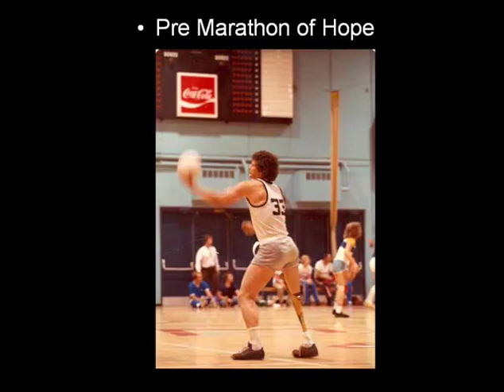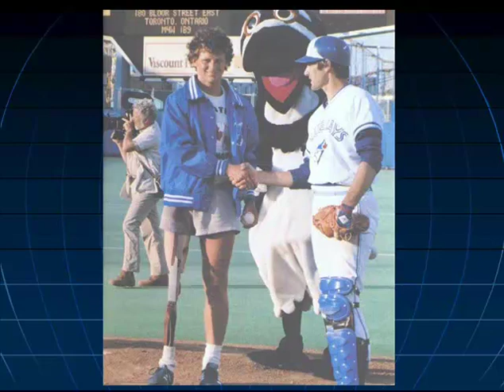Judith Fox -Alder Interview Part 1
The first in a 5 Part series on Terry Fox. Judith Fox-Alder is the International Director of the Terry Fox Foundation. There are Terry Fox runs held in countries all over the world. In this segment, Judith narrates unique photos of Terry and discusses "Terry Fox works". Judth is interviewed by Sean Mitton, President of the Canadian Expat Network. The community for Canadians living abroad.